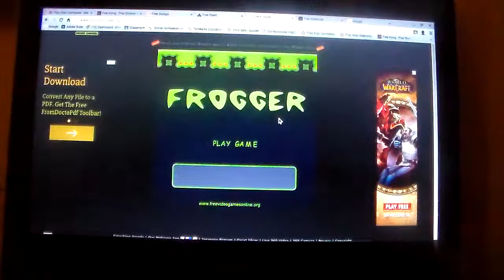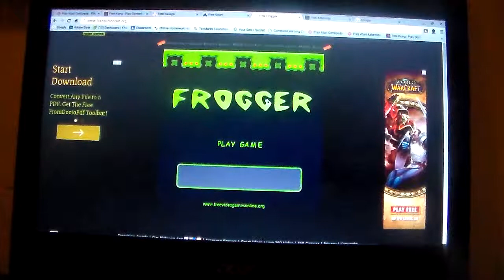Frogger arcade game online